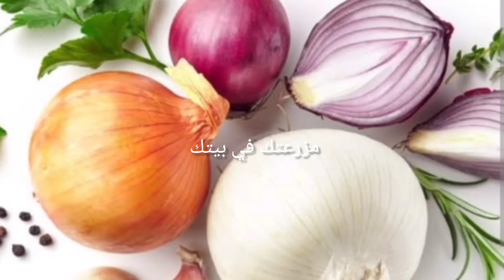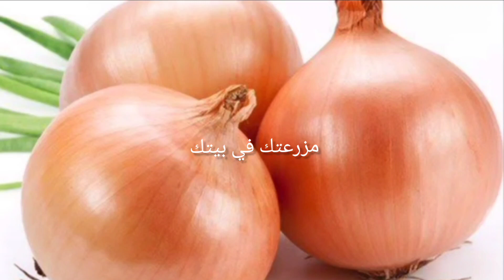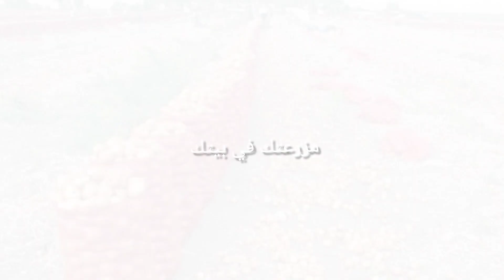عاجل✋هبوط مفاجئ لاسعار البصل في السوق المصري لهذا السبب/موعد انخفاض أسعار البصل بتصريح رسمي